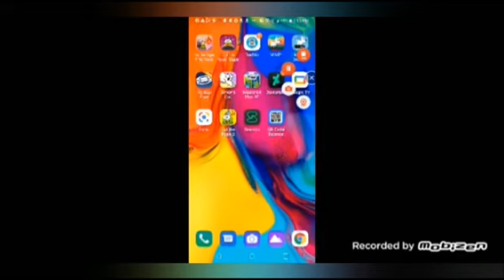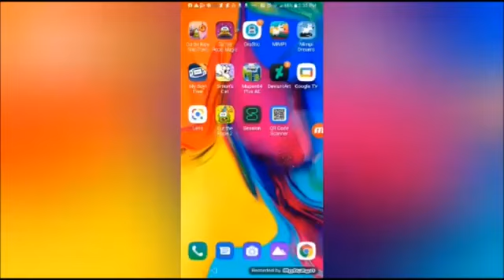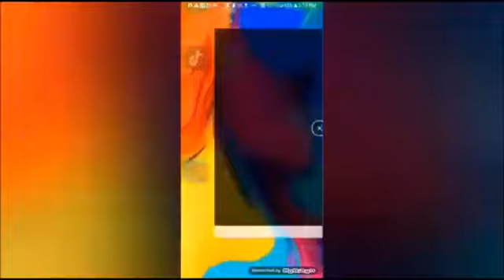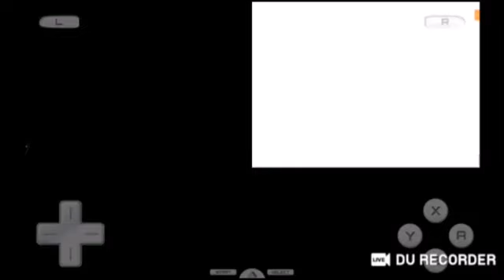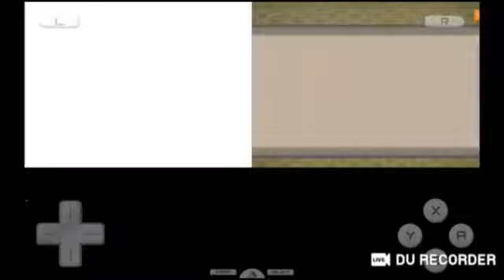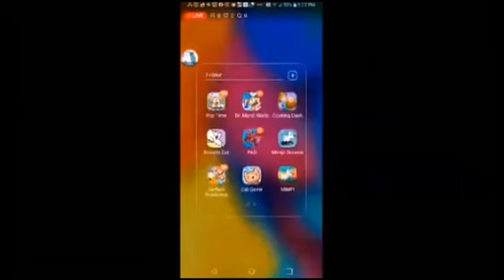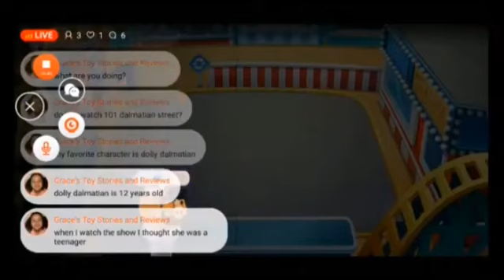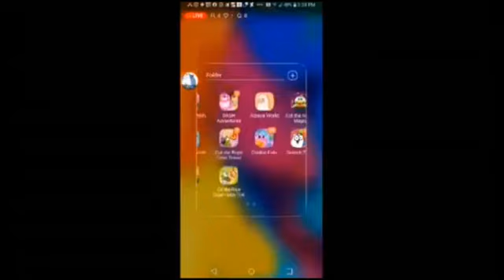August 10, 2024(4)